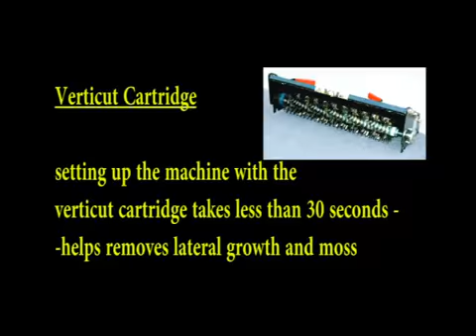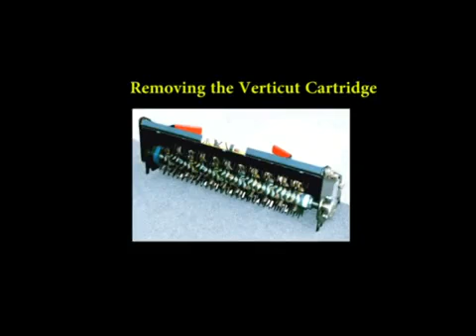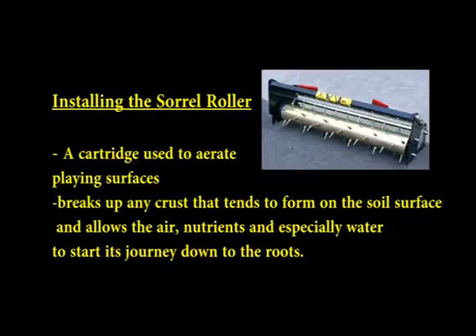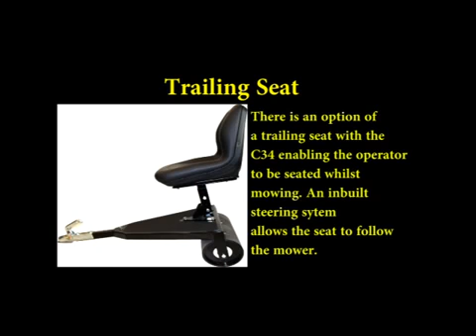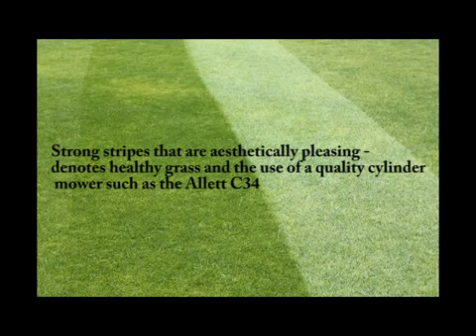Навесное оборудование Allett C34 катриджи